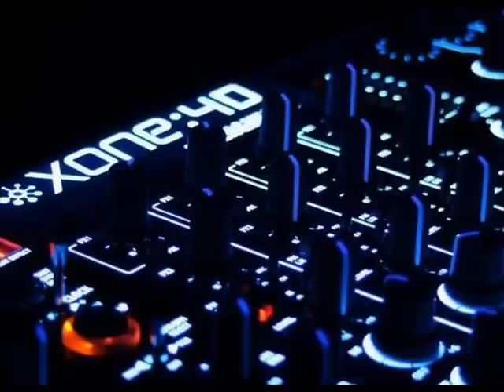Detroit Grand Pubahs - Club Sandwiches (Marc Romboys Systematic Soul Mix)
Artist : Detroit Grand Pubahs, Marc Romboy
Title : Sandwiches
Genre : Techno
Label : Engineroom
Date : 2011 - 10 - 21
Catalog
Key: Cmaj

SANDWICHES / CLUB SANDWICHES

Remember: If you like one of these, support the producer and buy it! The purpose of this channel is to promote these producers, not to rip them off in any way.